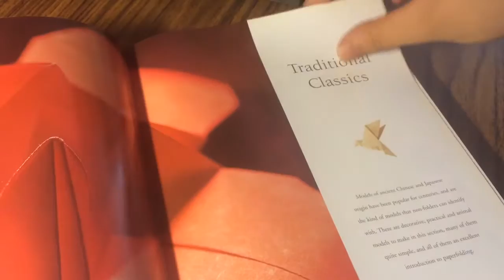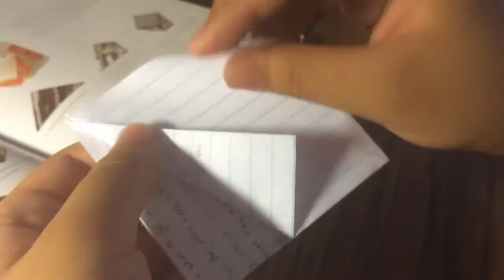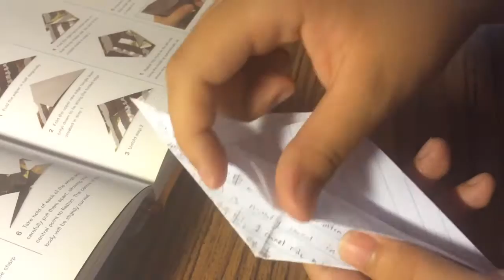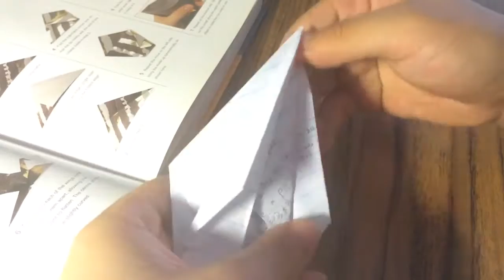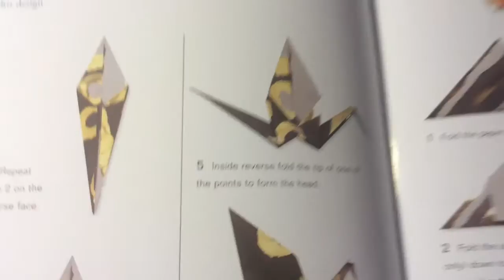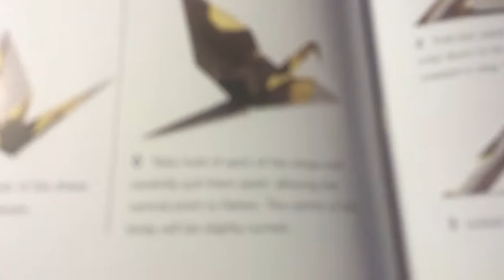theORIGAMIhandbook - Origami - how to make a crane and a cup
They are pretty simple, but if you are having trouble with them; don't give up! :) try try again.

My plan is one video a week (hopefully! If I'm too busy)
OH DON'T MIND THE MUSIC IN THE BACK BACK BACKGROUND LIKE I FORGOT TO MUTE THE VIDEO BEFORE EVERYTHING LOL
(I was watching anime as I was doing it okay, leave me alone ;))

Photos of actually instructions if preferred: To be added

Music: Sorry!!! I forgot what I used again :C But it was a youtube free music; I did this in a a hurry okay xD

HAVE A WONDERFUL DAY/WEEK!